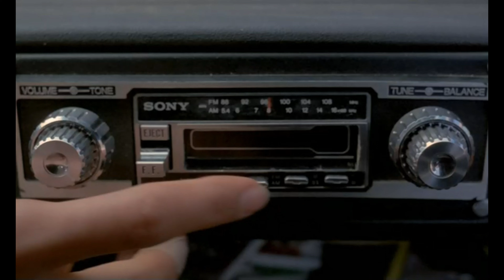Poly Malak - Tal Vez | Videolyric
Autor: @polymalakk
Videolyric & edit: @singulatsound55
Audio: @singularsound55

Otra esfera coming soon...